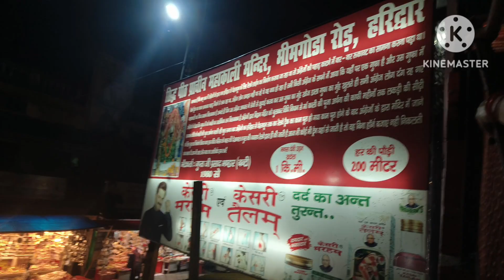!!Sham ko dobara gye Har ki paudi!!Kali Mata ka kiye darshan🙏!!Haridwar market🛍️!!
exploring haridwar market